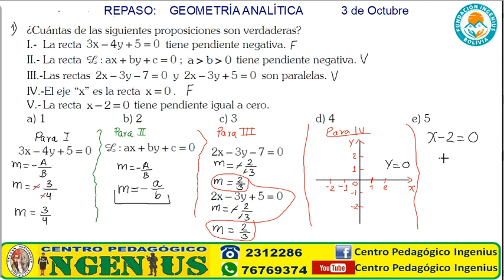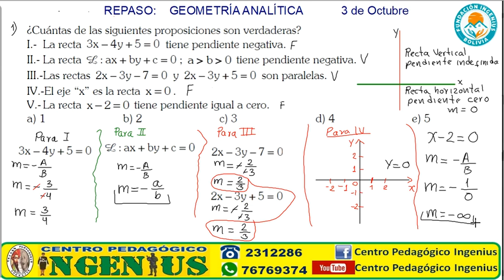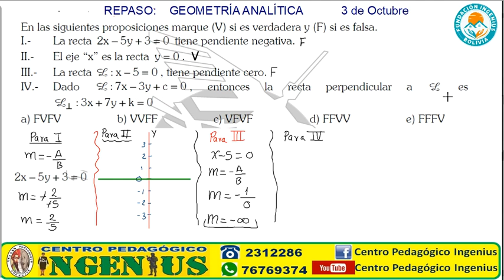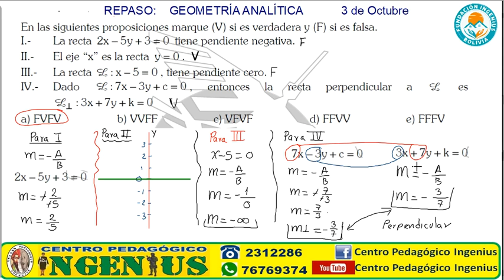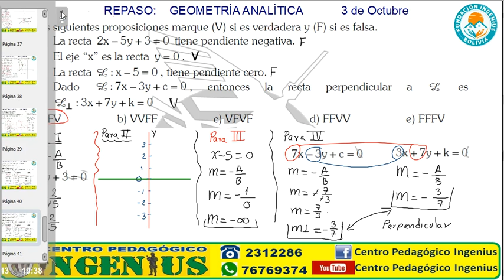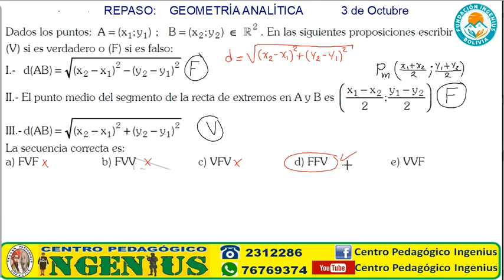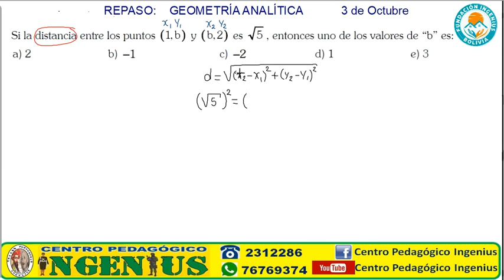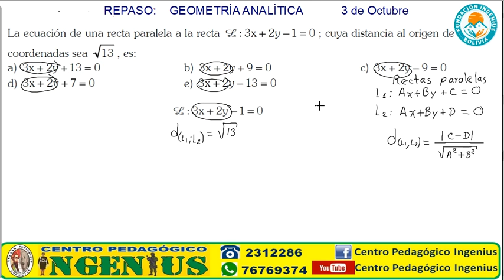REPASO DE LA RECTA (Clase 8 de Geometría Analítica)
💯PREPARACIÓN RELÁMPAGO A NIVEL NACIONAL PARA POSTULANTES AL: Colmil, Emse, Colmilav, Esnamil, Anapol, Fatescipol y otros.💯

"INGENIUS HOGAR DE FUTUROS CADETES", Te Apoya en tu preparación
💪🏼BENEFICIOS DEL CURSO ACELERADO:
🔶 Resolución de exámenes pasados
🔶 Material audiovisual
🔶 Certificados de Aprobación por Materia
🔶 Plataforma Virtual disponible las 24 horas del día
💪🏼MATERIAS:
📖-Matemática
📖-Física
📖-Química
📖-Lenguaje
📖-Historia

🕖 INICIO: CLASES VIRTUALES:
🔶5 de Octubre Noche (de 19:00 a 22:00)

🕖 INICIO: CLASES PRESENCIALES:
🔶29 de Septiembre Mañana y Tarde
🔶10 de Octubre Mañana
🔶11 de Octubre Tarde
📖-Conocimientos Generales
📖-Preparación Física
📖-Natación